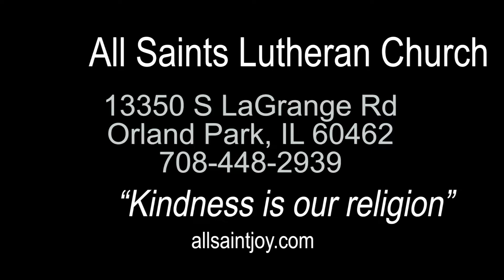All Saints Lutheran Church Sermon 07 31 2022 1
All Saints Lutheran
Church July 31, 2022
Sermon
Pastor Don Borling